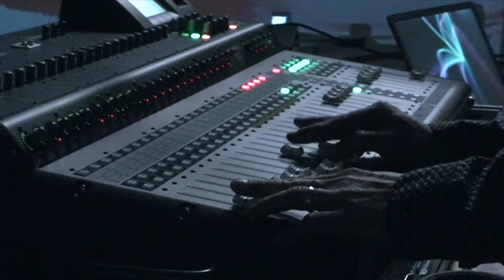The XIE Performing in Winnipeg on 24 Nov 2011 [excerpts]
Two facets of the Desautels Faculty of Music of the University of Manitoba  were showcased together in this collaborative concert. The concert opened up with works composed in recent years in Studio FLAT, the department's production studio for new music involving computer technologies, directed by Örjan Sandred. Closing off the evening was a performance / installation by the interdisciplinary group XIE (eXperimental Improv Ensemble, dir. Gordon Fitzell), known for its breadth of interests and projects, ranging from improv to media art to live soundtrack performance.

Published as part of eContact! 15.3 — CEC@25 (March 2014), by the Canadian Electroacoustic Community (CEC).

Canadian Copyright Law (Bill C-11, approved June 29, 2012) provides for educational use, "mashups" and "remixes", and covers their use in this context.